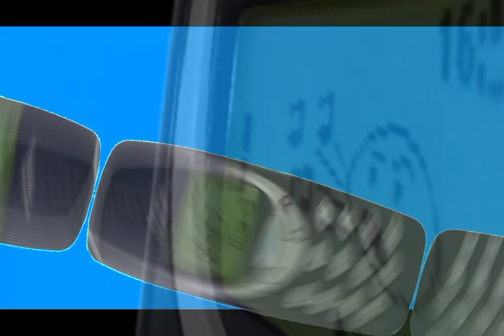NOKIA 3310 RINGTONE NOKIA 3310 RINGTONE. Classic Nokia Tune.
NOKIA 3310 RINGTONENOKIA 3310 RINGTONE. Classic Nokia Tune. NOKIA 3310 RINGTONE. Classic Nokia Tune.